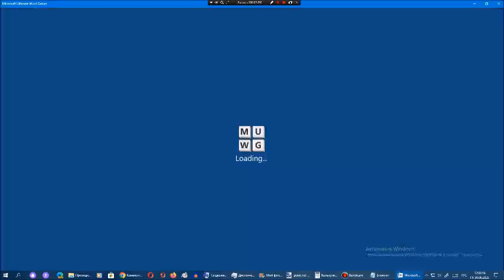Ставка слов от Арсения Иванова. Испытание 1. Мир 13. Часть 53